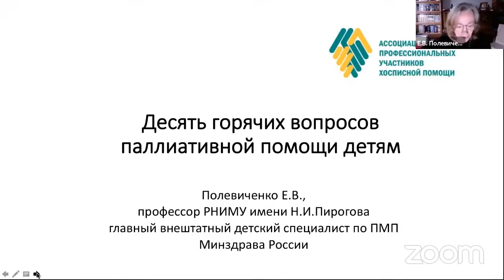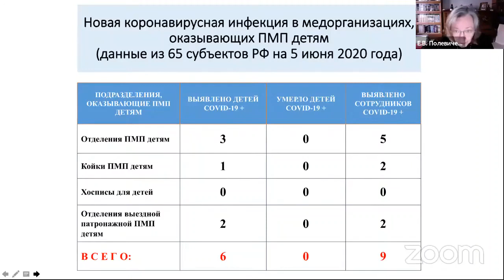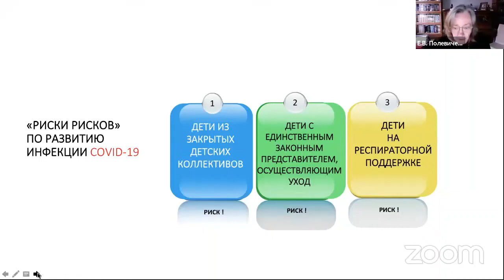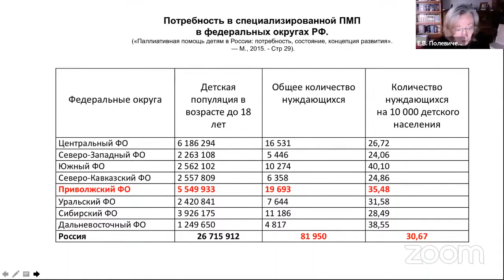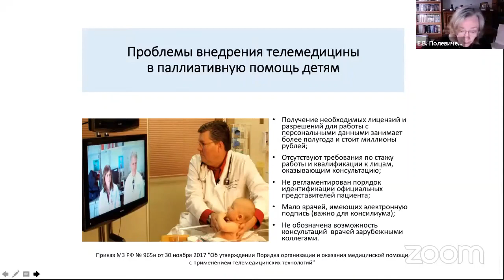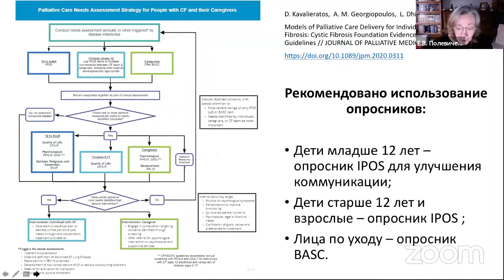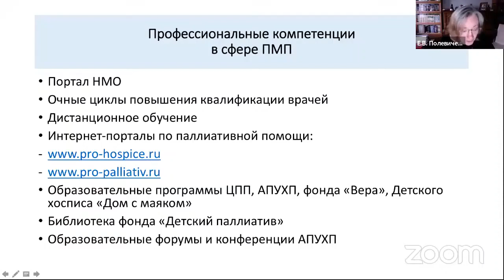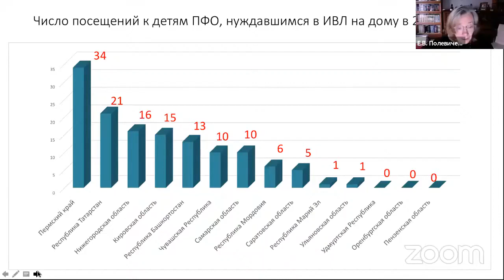10 горячих тем паллиативной помощи детям. Полевиченко Е. В.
10 горячих тем паллиативной помощи детям.
Доклад на V Образовательном паллиативном медицинском форуме в ПФО, 19 ноября 2020 г.
Полевиченко Елена Владимировна, профессор кафедры онкологии, гематологии и лучевой
терапии ФГБОУ РНИМУ им. Н. И. Пирогова Минздрава России, главный внештатный детский
специалист по паллиативной помощи Минздрава России, член правления Ассоциации профессиональных участников хосписной помощи, д. м. н., профессор (Москва).